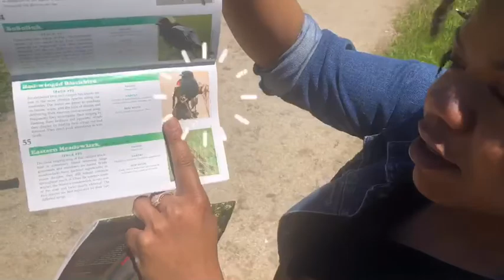Birding with Monica